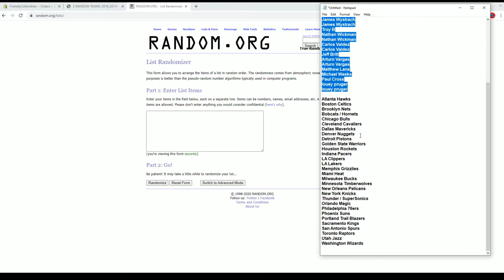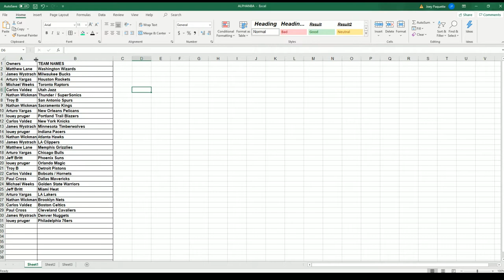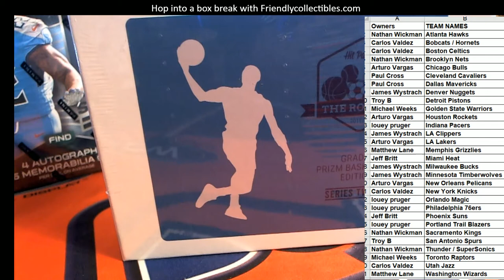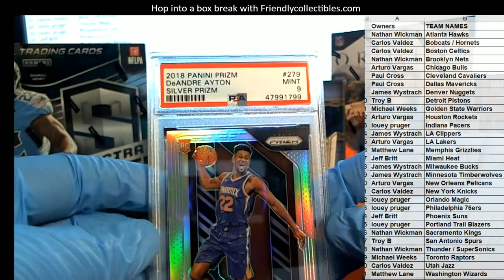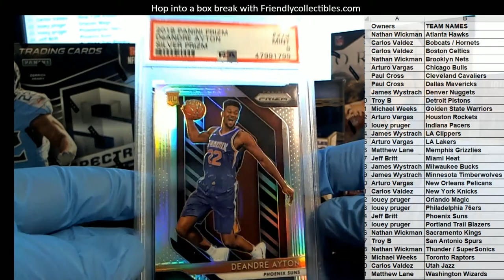2019 20 Hit Parade The Rookies Prizm Basketball Series 12 20HPBSKPRIZ102